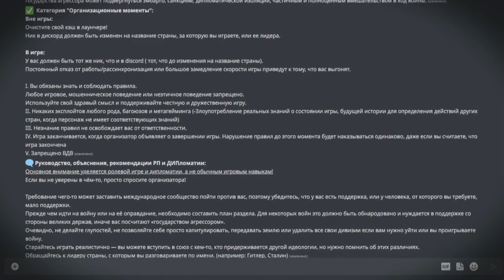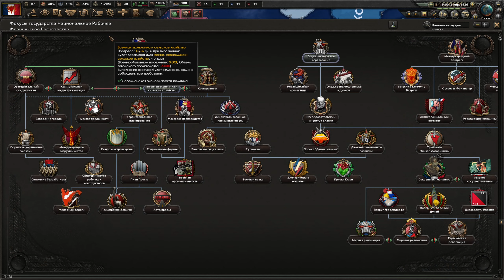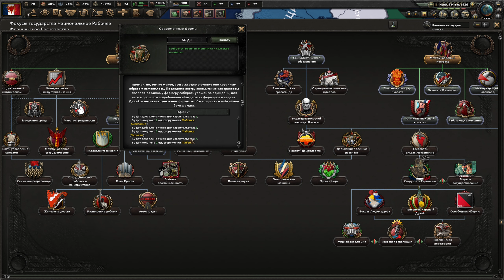СОРЕЛИАНЦЫ У ВЛАСТИ!-В Hearts of Iron IV Kaiserredux(Национал-Рабочее Французское Государство)#1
Прохождение мода Kaiserredux на Hearts of Iron IV за Национал-Рабочее Французское Государство!